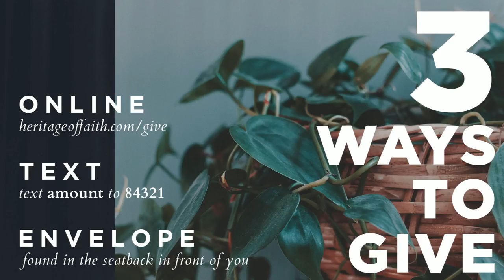Wednesday Service || Pt. 10: Righteous Part 2 || Pastor Rick Solis || May 16, 2018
Wednesday, May 16th, 2018 || Full Service

Renewing The Mind Pt. 10: Righteous Part 2
Pastor Rick Solis